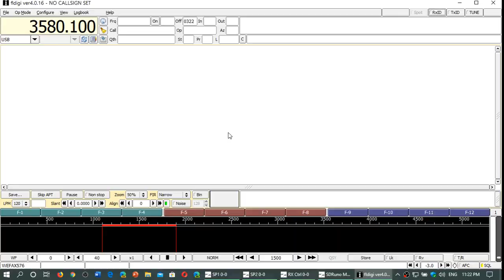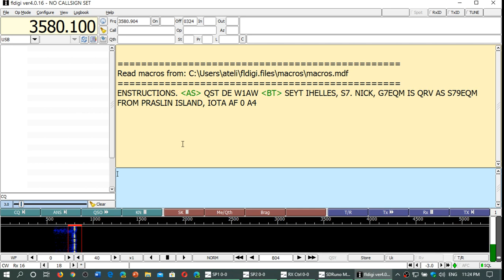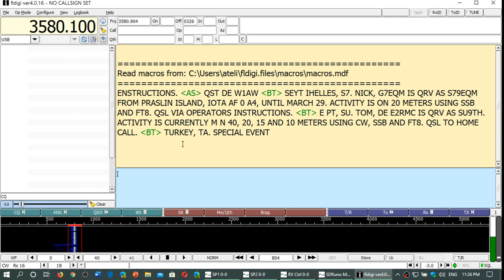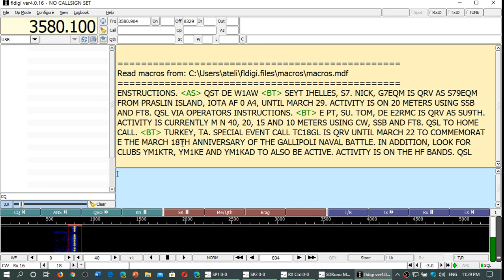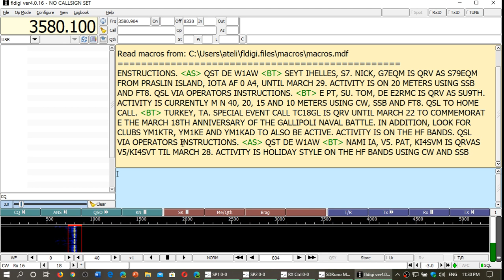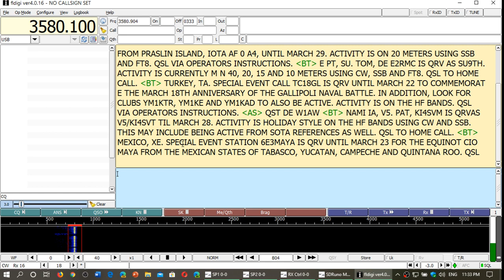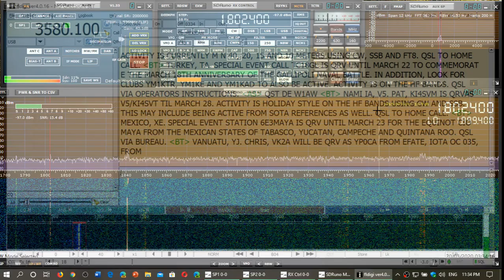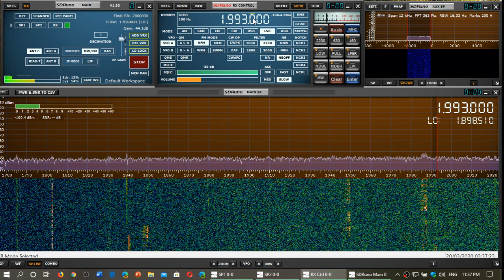SDRplay RSPdx HDR mode on 160 meters SSB CW with MLA 30 Plus and W6LVP switching antenna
Tuning SSB, decoding W1AW CW morse code and using HDR mode on RSPdx March 20th 2020 at 0350 UT